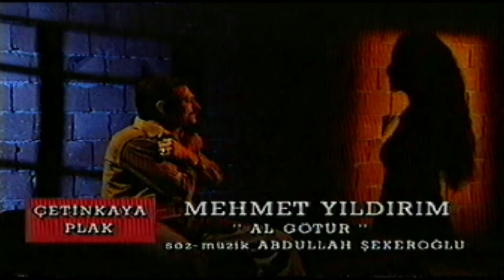MEHMET YILDIRIM - AL GÖTÜR